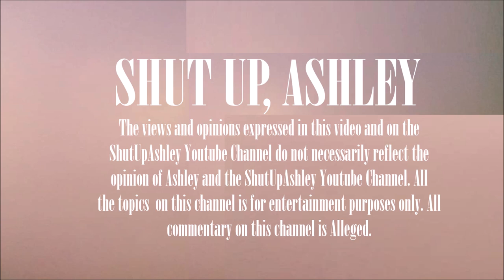Aretha Franklin was Exposed Years Ago!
Aretha Franklin began life as the golden daughter of a progressive and promiscuous Baptist preacher. Raised without her mother, she was a gospel prodigy who gave birth to two sons in her teens and left them and her native Detroit for New York, where she struggled to find her true voice. It was not until 1967 when a white Jewish producer insisted she returns to her gospel-soul roots, that fame and fortune finally came via "Respect" and a rapid-fire string of hits. She has evolved ever since, amidst personal tragedy, surprise Grammy performances, and career reinventions.

Again and again, Aretha stubbornly finds a way to triumph over troubles, even as they continue to build. Her hold on the crown is tenacious, and in Respect, David Ritz gives us the definitive life of one of the greatest talents in all American culture. (Source: Amazon)

Aretha's Respect Book: